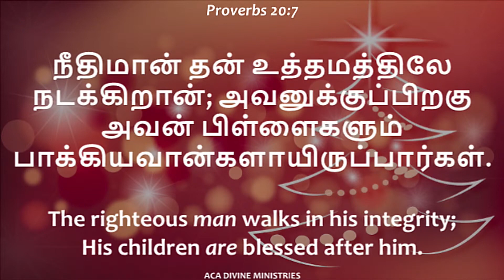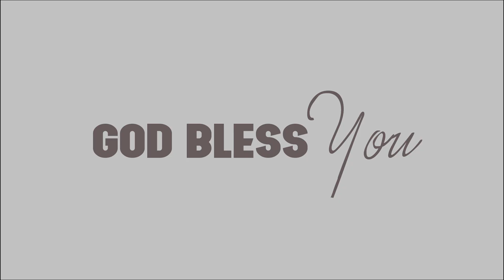Upright walk | தெய்வீக மன்னா | divine manna